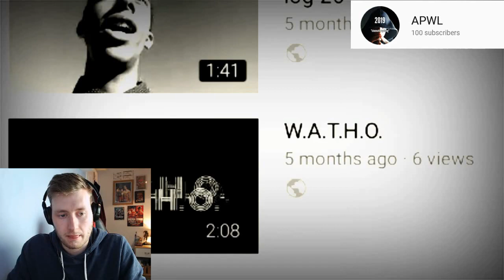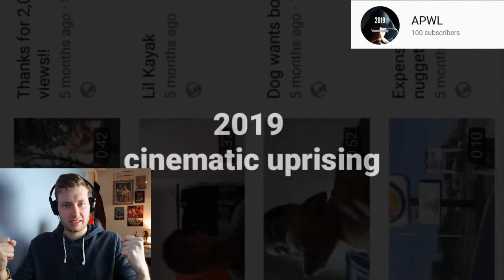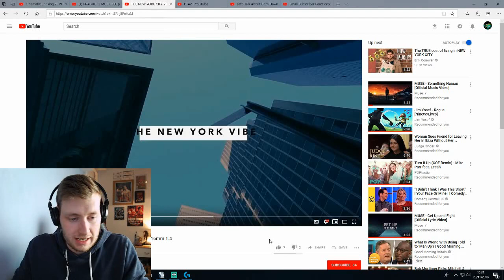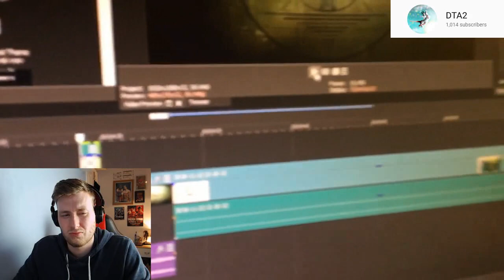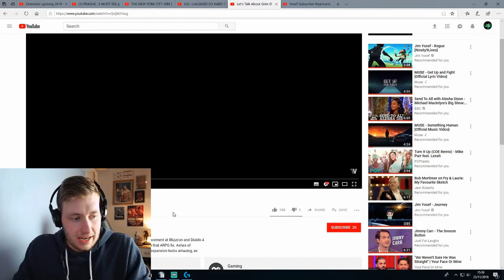Small Youtubers - Reaction - Roast - Critique - Pt 7!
Changed it up abit on this one, had a couple of slightly bigger channels, let me know what you think, as always if you want to be featured with a shoutout, just comment below!